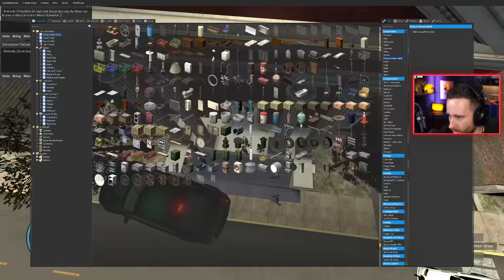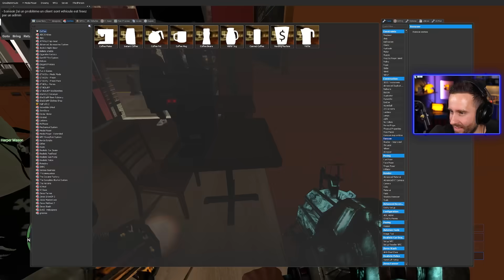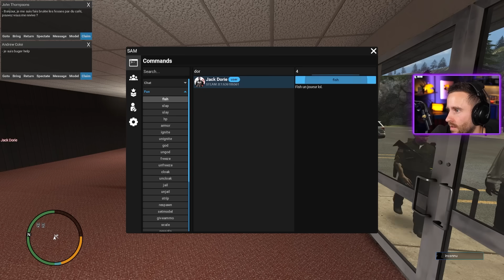C'ÉTAIT L'APOCALYPSE DES TROLLS RP !! 🤣 - Garry's Mod DarkRP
La vraiment c'était un carnage avec les trolls RP, c'était l'apocalypse en ville tout le monde hurlait 🤣